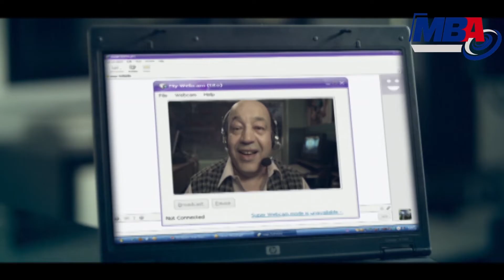مقلب المزة الايطالية🤣💃 تامر حسني بيقلت صوت مزة لخاله لحد ما قلع هدومه 🧐مسلسل ادم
يمكنكم أيضا متابعة شركاء الــوادى للإنتاج الفنى على:
تدور أحداث المسلسل في إطار من الدراما الاجتماعية حول آدم (تامر حسني) شاب من بيئة فقيرة يواجه العديد من الصعوبات والمشاكل ويحاول التغلب عليها. حيث يتهم والده (محمود الجندي) بتقاضي رشوة، فيصبح آدم عائل الأسرة المكونة من والدته (عفاف شعيب)، وإخواته فتضطره الظروف للعمل عامل توصيل للطلبات لأحد مطاعم المأكولات السريعة، تربطه علاقة حب بحارته هنا (درة) والذي يرفض أبيها زواجه منها، وفي إحدى المرات يرى رجلاً أمريكياً يحاول التهجم على الفتاة نانسي (مي عز الدين) فيقتله للدفاع عن نفسه وعن الفتاة فتنقلب حياة آدم راسا على عقب مع موت والده قهرا وحسرة عليه بالسجن ويظل آدم هاربا محاولا اثبات براءته في ظل تسلط وقمع الضابط  (ماجد المصري) المكلف بالقبض عليه. ادم ، مسلسل تلفزيوني مصري ، من انتاج شركة ام بي ايه ومن تأليف أحمد محمود أبو زيد، وإخراج محمد سامي، وبطولة: تامر حسني، مي عز الدين، درة، ماجد المصري، أحمد زاهر، دينا فؤاد.
تدور أحداث المسلسل في إطار من الدراما الاجتماعية حول آدم (تامر حسني) شاب من بيئة فقيرة يواجه العديد من الصعوبات والمشاكل ويحاول التغلب عليها. حيث يتهم والده (محمود الجندي) بتقاضي رشوة، فيصبح آدم عائل الأسرة المكونة من والدته (عفاف شعيب)، وإخواته فتضطره الظروف للعمل عامل توصيل للطلبات لأحد مطاعم المأكولات السريعة، تربطه علاقة حب بحارته هنا (درة) والذي يرفض أبيها زواجه منها، وفي إحدى المرات يرى رجلاً أمريكياً يحاول التهجم على الفتاة نانسي (مي عز الدين) فيقتله للدفاع عن نفسه وعن الفتاة فتنقلب حياة آدم راسا على عقب مع موت والده قهرا وحسرة عليه بالسجن ويظل آدم هاربا محاولا اثبات براءته في ظل تسلط وقمع الضابط  (ماجد المصري) المكلف بالقبض عليه.